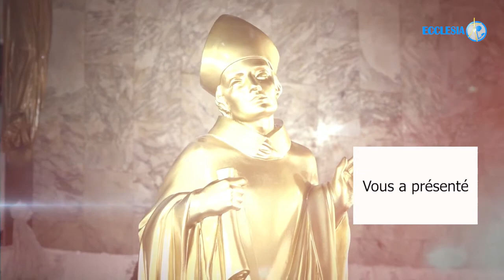MESSE DU 05 NOVEMBRE 2021 A LA PAROISSE SAINT BAPTISTE DE LAKOTA - GAGNOA